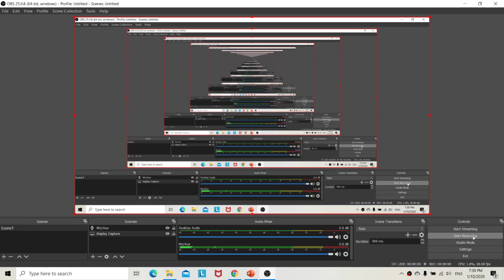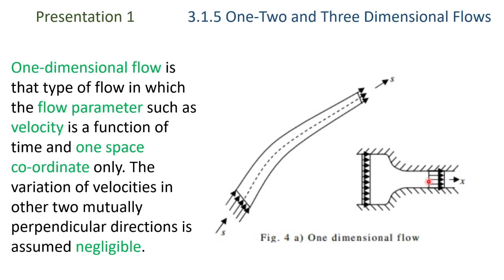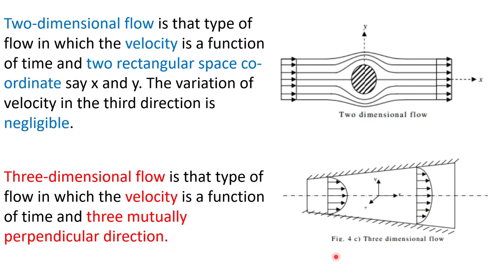topic 3 - presentation 1 sub-subtopic 3.1.5 - one, two and three dimensional flow